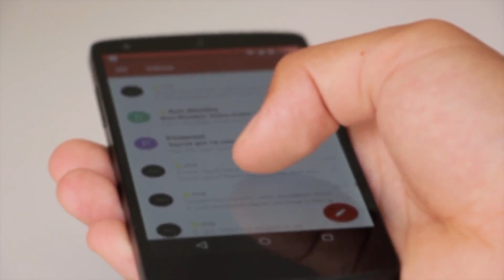Introduce 1 semilla en un trozo de algodón y mira lo que pasa 6 días después/ 7 trucos para germinar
hola amigos hoy les muestro diferentes métodos para germinar cualquier esqueje o semillas muy muy fácil espero les guste mucho.